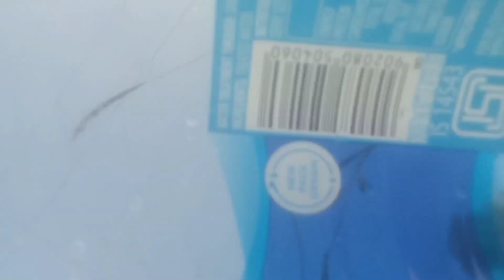panch pandavon dwara banaya gyi gufa || 😱 पांच पांडव द्वारा बनाई गई गुफा || रहस्यमई शिवलिंग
panch pandavon dwara banaya gyi gufa || 😱  पांच पांडव द्वारा बनाई गई गुफा रहस्य शिवलिंग ||🙏😧

ये वीडियो सिर्फ मनोरंजन के लिए बनी गयी है हम इस वीडियो के द्वारा कसी भी तरह का धर्मिक या किसी के मन को ठेस नही पूछ्ना च‌‌हते है

And don't forget to like and subscribe because you one like and subscribe gives us motivation that we can work hard and bring new videos to you people love you all guys ♥️♥️
keep sporting me ♥️ thankyou and enjoy this video ♥️☺️